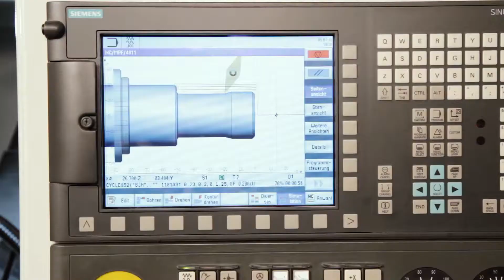KNUTH MACHINETOOLS vinojohteinen CNC sorvi Roturn 400 GT